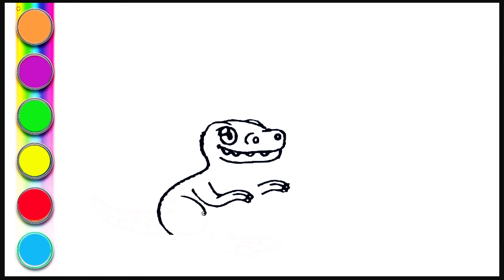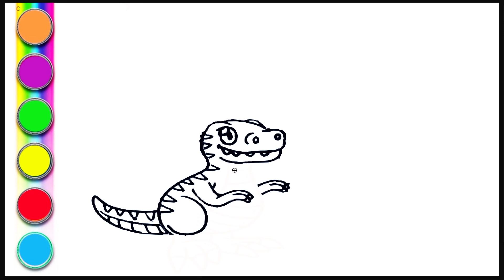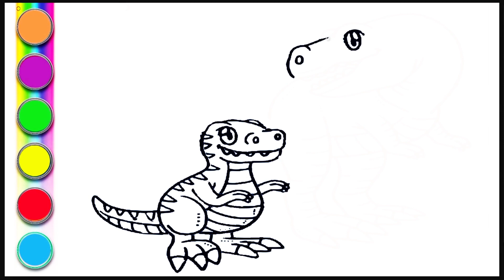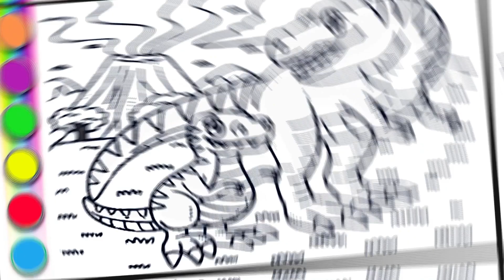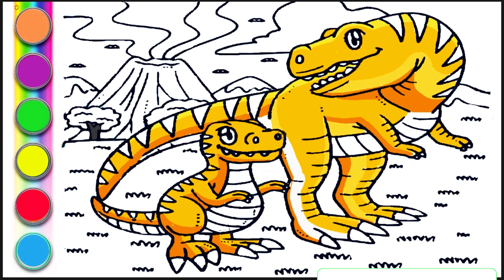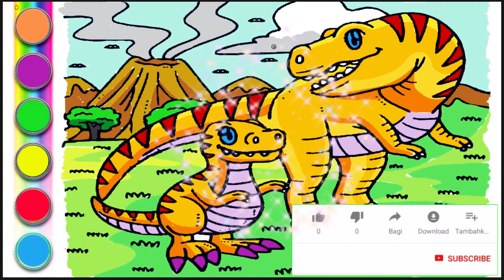How to draw and color a mother T-rex and her cub?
In this video, I Will draw and color a mother
T-rex and her cub.
T-rex is one of the mist terrifying
Dinosaurus eve. Hello was a big,
scary, and strong Hunter.

image source from: Shutterstock